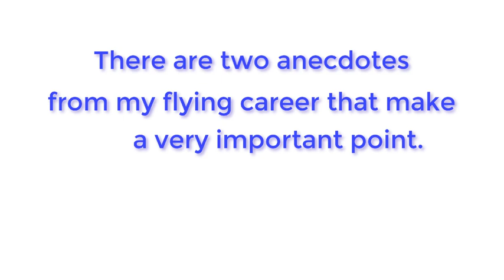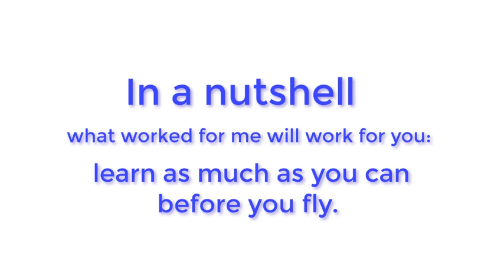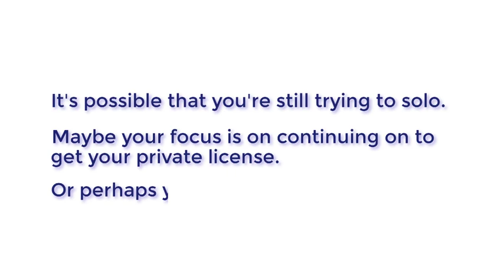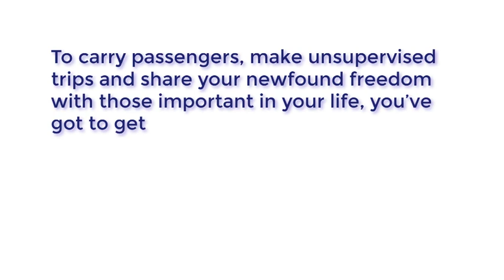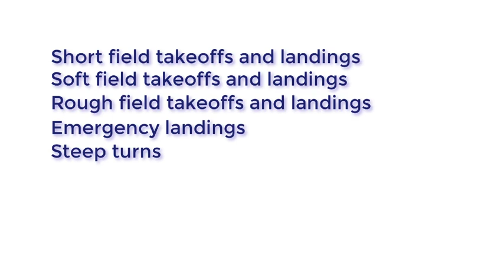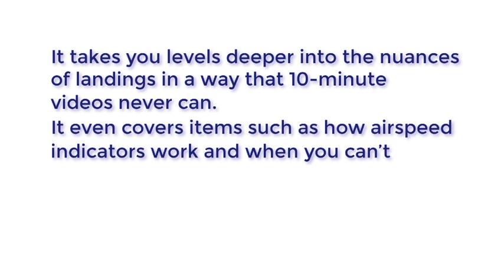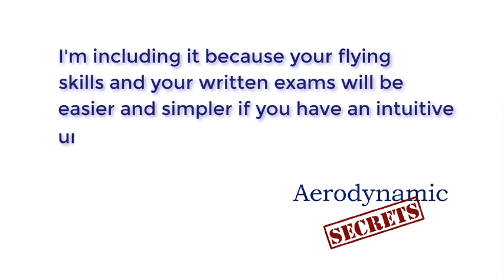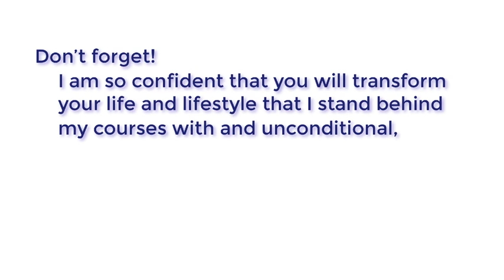Getting Your Pilot License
These video shows you how to land an airplane safely and with authority in any condition that the airplane can land in. Fighter pilots, airline pilots and Piper Cub pilots all swear by this technique. It is also the simplest and safest way to land. You will learn how to know if the crosswind is too strong to safely land (meaning that you should abort the landing and go around.) You will learn why you should cross control every landing. Airline captains and fighter pilots tell me that this is the best, safest and easiest way to land. One airline pilot told me that he had landed in a 40 knot crosswind at Chicago Midway using these techniques.